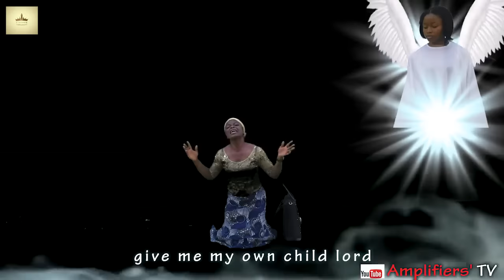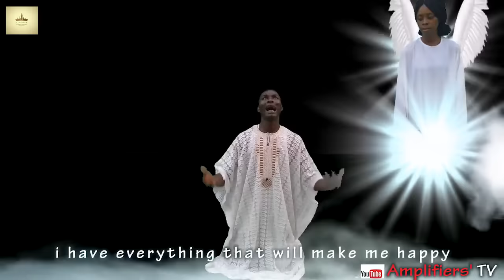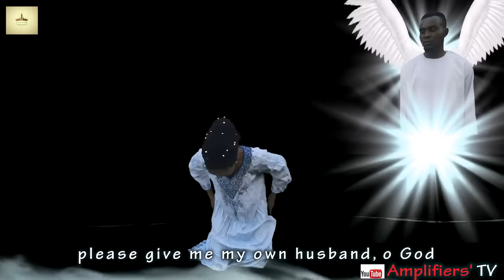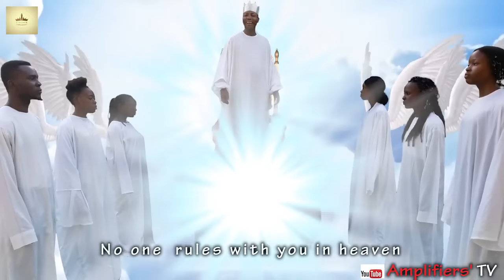POWER OF PRAISE 1 (Amplifiers TV - Episode 2)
Something moved God to dance, everything changed immediately.